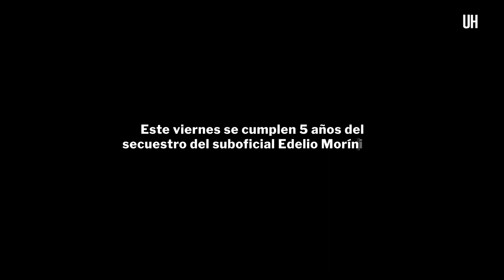Edelio Morínigo - ÚH